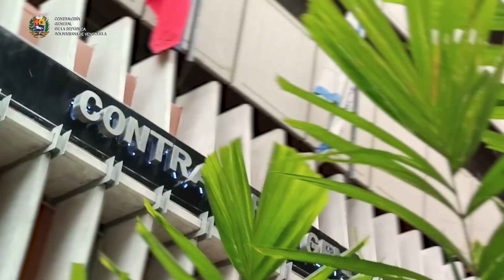CGR despliega operativo de actualización de la DJP en el TSJ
En el marco del programa Contraloría va a la Calle, la @CGRVenezuela se desplegó en la sede del Tribunal Supremo de Justicia, para llevar el operativo de actualización de la Declaración Jurada de Patrimonio a todos los servidores perfilados como de alto nivel y de confianza del Poder Judicial.